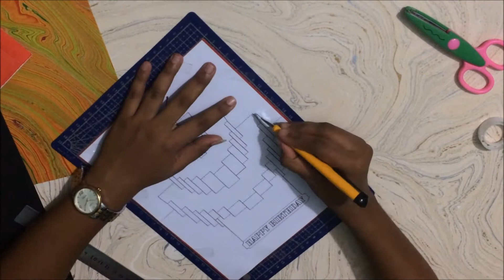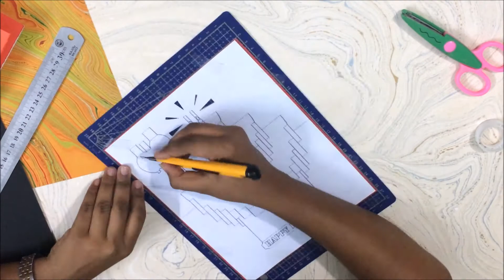DIY Origami Card | DIY Pop-Up Card | Origami Birthday Card | Origami Tutorial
This is Pop Up/Origami Birthday Cake Card design with a stand up message which is "HAPPY BIRTHDAY"! The idea is very straight forward and general as I think and it is how you going to present these "LETTERS" accordingly and beautifully! I hope that I have done it right and nice because I did correct this design for two times. I hope you would like my works so far and enjoy trying some of these pop up card.

Used :

Red card paper
Black card paper
Cutter
Magic pens
Glue
Ruler
Scissors
Pencil

Download the PDF of origami paper : file:///C:/Users/Binary%20Gadget/Documents/birthday%20origami%20paper.pdf

If you couldn't find the PDF, please comment your E-mail. Then I will send the PDF :)